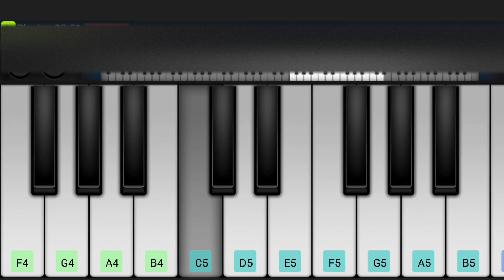Zinda Banda | Jawan | Easy Piano Tutorial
Here is the ZindaBanda Song in Perfect Piano